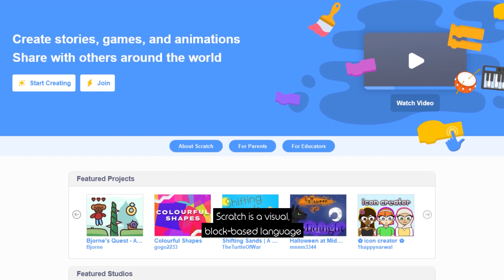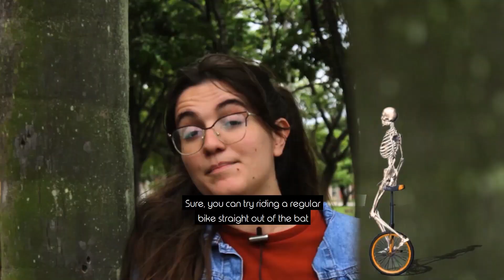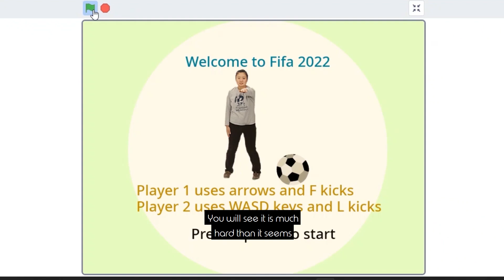Most Underrated Programming Language